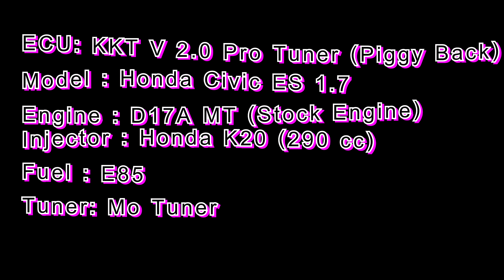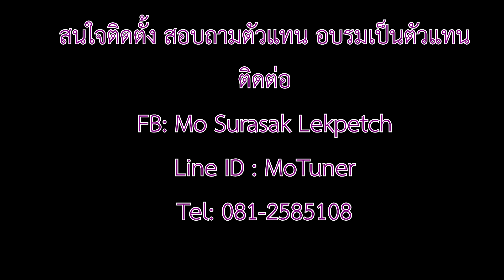KKT V 2.0 Pro Tuner with Honda Civic ES 1.7 MT By Mo Tuner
💥ECU: KKT V 2.0 Pro Tuner (Piggy Back)
💥Model : Honda Civic ES
💥Engine : D17A MT
💥Injector : Honda K20A (290 cc)
💥Fuel : E85
💥Power : -

สนใจติดตั้ง หรือเป็นตัวแทนจำหน่าย ติดต่อ
🔹Page : KKT -  By Mo Tuner
🔹ID Line: MoTuner